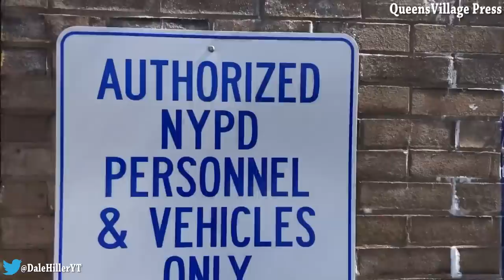She Was Wrong - Lady Cops Have Big Egos Too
Project1983.org

Did you know that Law Enforcement Agencies and Public Officials can't block your criticism on social media? If you choose to comment on a public forum such as Twitter or Facebook, they can't delete comments they don't agree with.